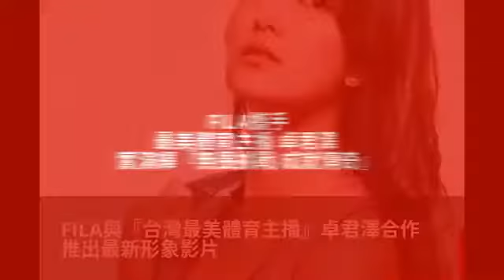CWNTPFILA攜手最美體育主播 卓君澤 真實演繹『無畏挑戰‧成就傳奇』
【CWNTP 應瑋漢 】一波波的猛烈梅雨過後，伴隨氣候回溫至典型盛夏天氣，正適揮汗運動的最佳季節，FILA與『台灣最美體育主播』卓君澤合作，推出最新形象影片，片中除了展現卓君澤的專業新聞播報風采，更無畏夏日高溫，接續挑戰籃球、網球、自行車與跑步等運動，恰好都是卓君澤工作之餘最喜愛的運動，不僅拍攝過程得心應手，神情與動作皆展現自信魅力，同時將FILA.

( 華人世界時報 -電通中心 CWNTP.NET) ( 流行電通 FASHION P.S. )